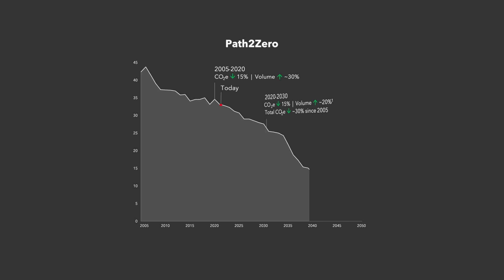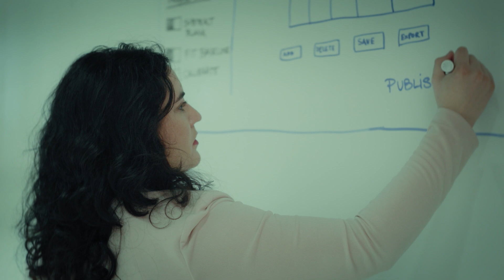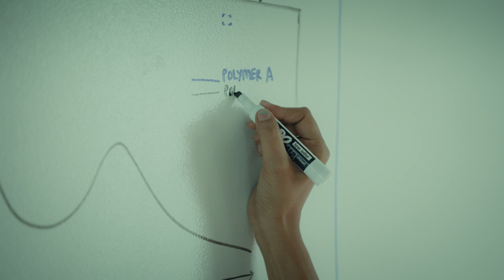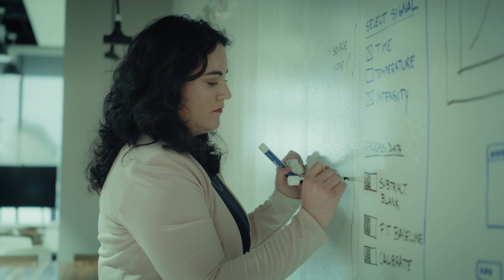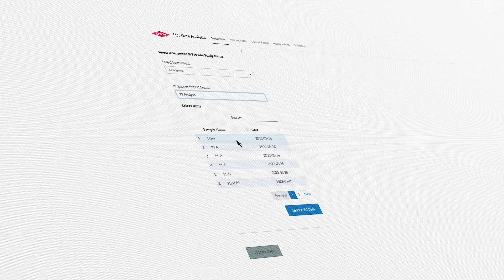Your mission matters: A sustainable future with citizen data science at Dow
How do we keep food fresh? How do we use less water in our everyday lives? How do we make trash...valuable? How do we innovate to make the world a better place?

The team at Dow Chemical is pushing the boundaries of material innovation for a more sustainable planet. To reach net zero carbon emissions by 2050, requires creativity and ingenuity from all different functions across the company. With Posit Academy and their citizen data science program, they have grown from a handful of researchers to over 300 people using Posit Workbench and deploying to Posit Connect.